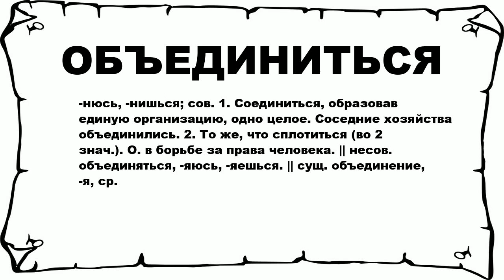ОБЪЕДИНИТЬСЯ - что это такое? значение и описание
Хочешь знать что значит ОБЪЕДИНИТЬСЯ? тогда слушай до конца. n n -нюсь, -нишься; сов. 1. Соединиться, образовав единую организацию, одно целое. Соседние хозяйства объединились. 2. То же, что сплотиться (во 2 знач.). О. в борьбе за права человека. || несов. объединяться, -яюсь, -яешься. || сущ. объединение, -я, ср. n n Больше слов